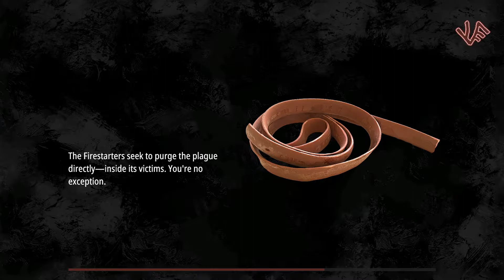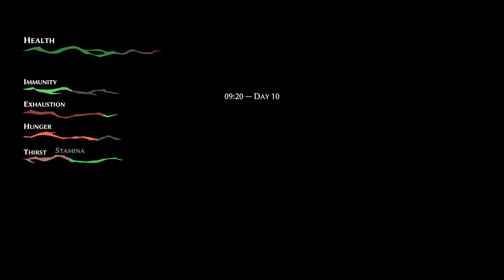Pathologic 2 | Run Like Hell (38) - Blind Let's Play [Gameplay] [Playthrough]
Today, Haruspex Flip thinks the title says it all. Run like hell. Whether it's to kids, to caches, to trains. Run. Time is running out.